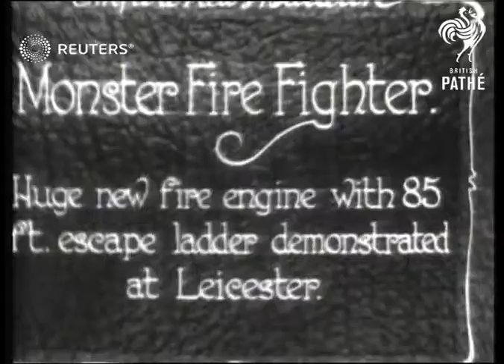FIRE SERVICE: New fire engine with 85 foot escape ladder demonstrated (1928)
New fire engine with 85 foot escape ladder demonstrated.

Full Description:

SLATE INFORMATION: Monster Fire Fighter. Huge new fire engine with 85 ft escape ladder demonstrated at Leicester.

ENGLAND: Leicestershire: Leicester:
EXT
New fire engine with 85 foot escape ladder demonstrated / ladder raised next to tower and fireman climbing ladder / water being sprayed from hose from new fire engine
Background: New fire engine with 85 foot escape ladder demonstrated.